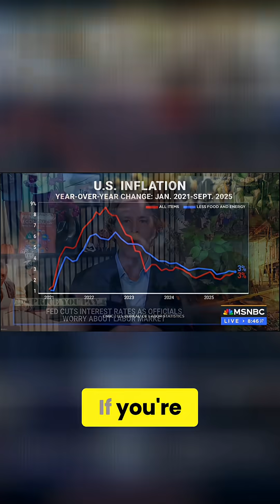Rate Cuts vs. Labor Market: It's Complicated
Rate cuts, labor markets, inflation, and shutdowns? It’s a macroeconomic rollercoaster! The Fed is slowing down amid total economic fog. Buckle up, buttercups.